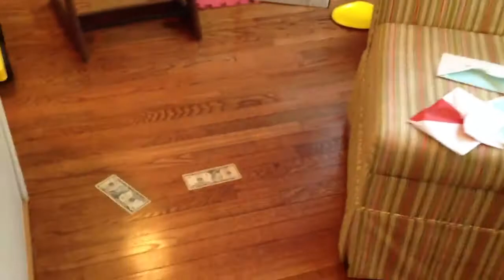Thank you Halmoni & Auntie Li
CCJ 7.15.12